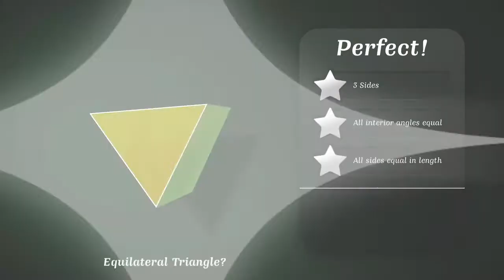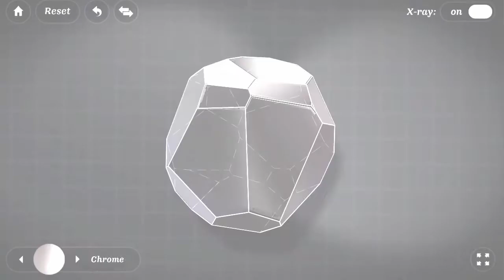Crafty Cut Trailer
A handy puzzle game packed with levels to help students get to grips with the geometry of 2D and 3D shapes.